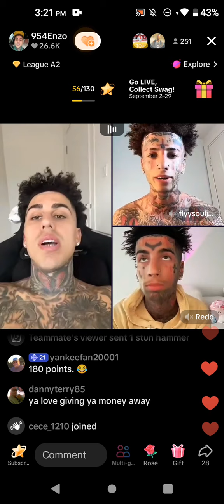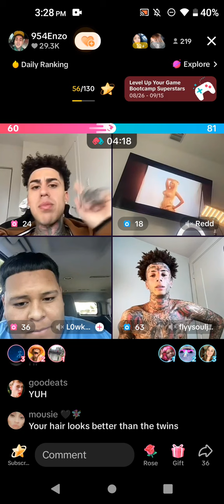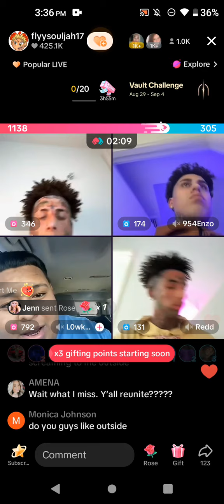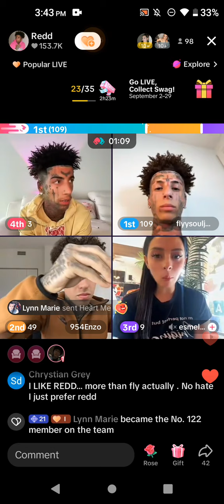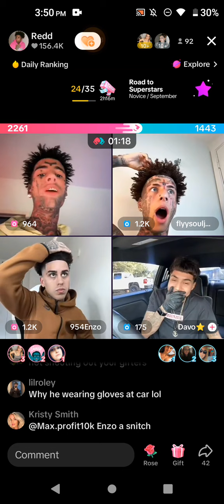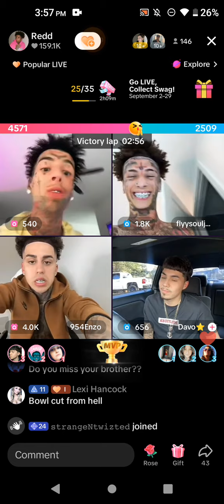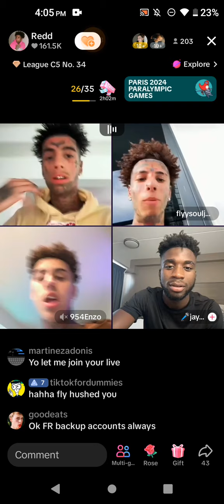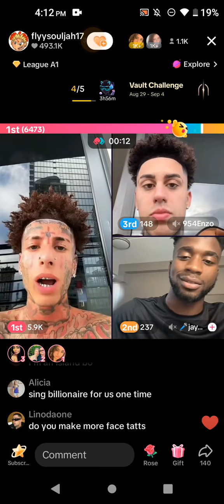September 2, 2024